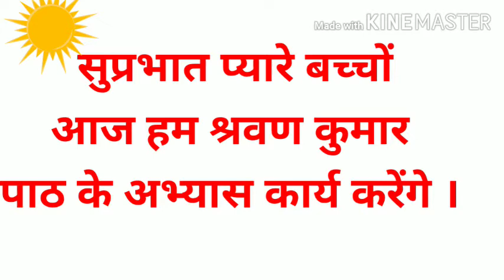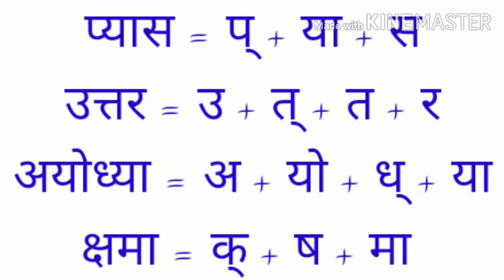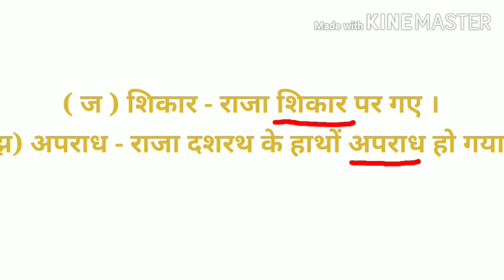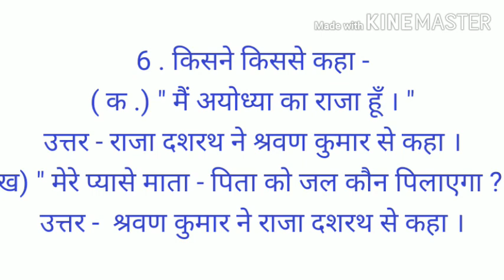हिन्दी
अभ्यास कार्य